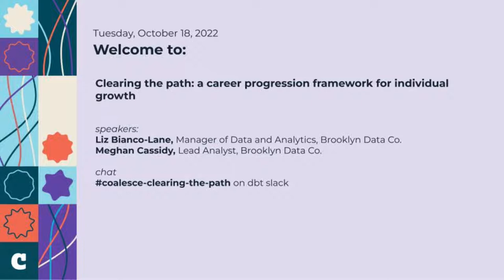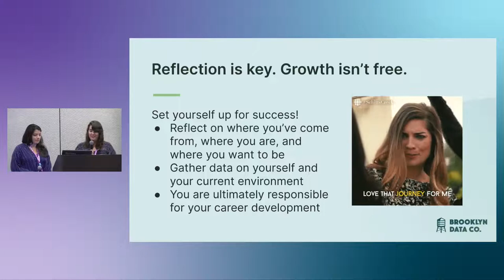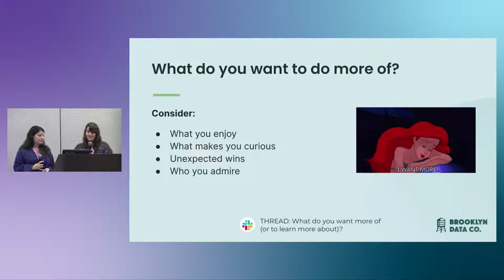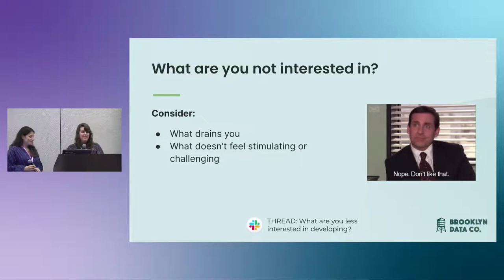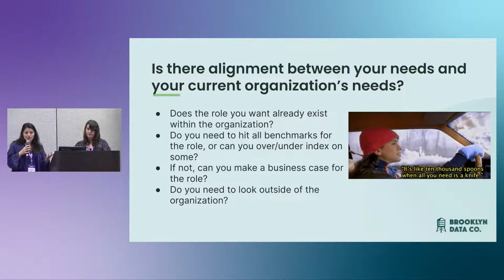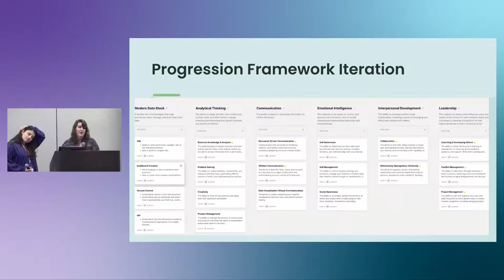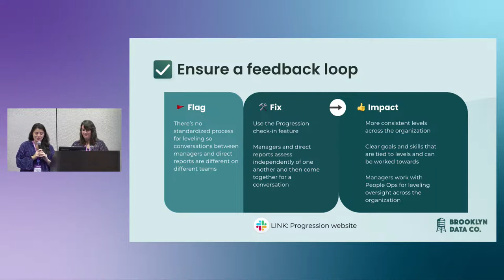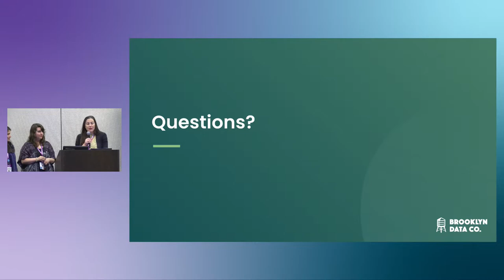Clearing the path: a career progression framework for individual growth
There’s no “one-size-fits-all” when it comes to one’s career journey. This workshop will give you a framework to refactor and/or develop your data career path, from data engineers to business analysts, individual contributors to managers. We’ll outline a structure for unique career path development. This workshop will benefit individual contributors who work for rapidly growing companies and want help managing up, and managers who want to further their career while also building career paths for their teams!